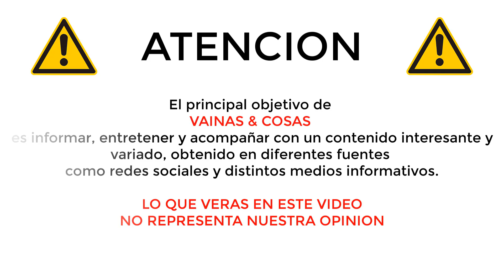Estreno: MATRIX 4, ¡¡Todo lo que sabemos!!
En agosto, Warner Bros. anunció que Matrix volvería con una cuarta entrega. La directora Lana Wachowski (quien dirigió la trilogía original de Matrix con su hermana Lilly Wachowski) regresará como directora junto con Keanu Reeves y Carrie-Anne Moss, repitiendo sus papeles originales y Neo y Trinity. (Keanu Reeves había declarado antes que regresaría solo si los Wachowski estaban a bordo. Afortunadamente, uno ahora lo está).